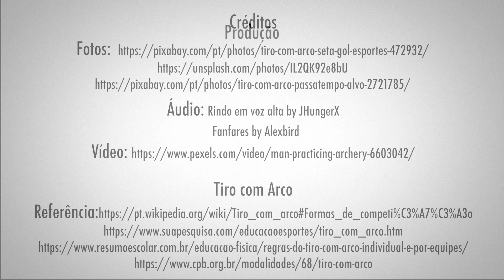1º ano - Tiro com arco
Em continuidade às Oficinas Esportivas para os alunos da Rede Municipal de Mogi das Cruzes, esse vídeo, destinado aos alunos do 1º ano do Ensino Fundamental, traz curiosidades e uma prática de outra modalidade olímpica, o Tiro com arco. Vamos conhecer?